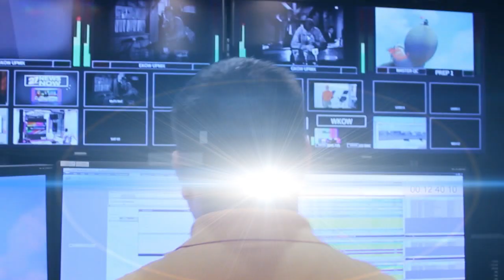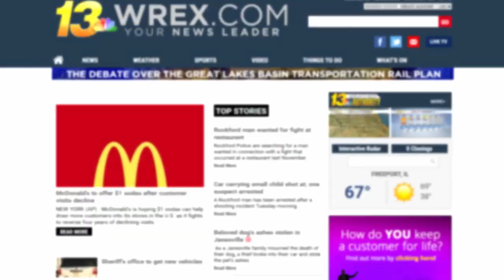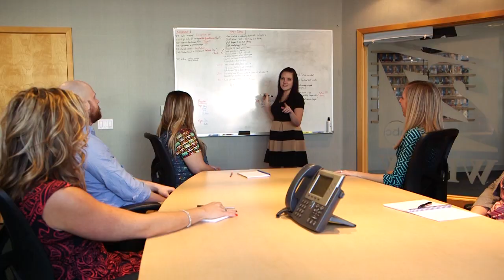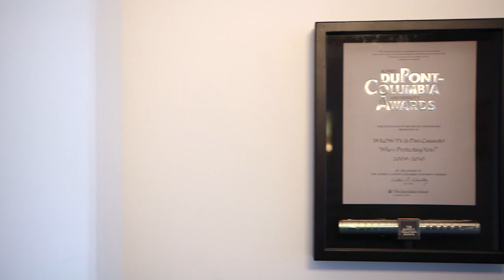Quincy Media Careers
Quincy Media is always hiring great people. Watch and learn about our family-owned media company and the many opportunities available to qualified applicants.